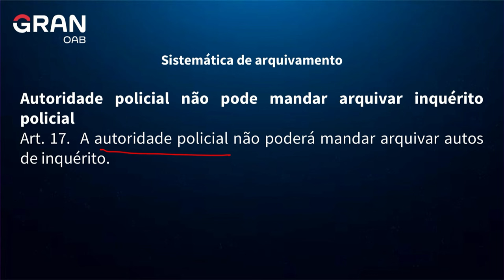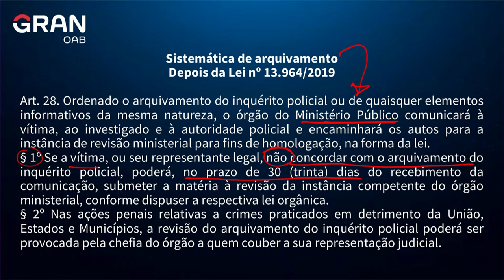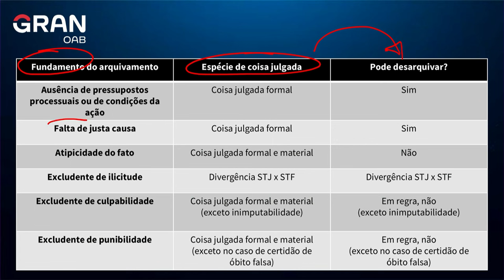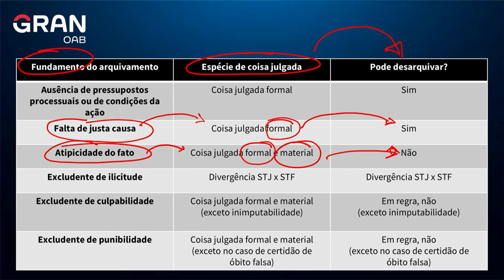OAB Express: Arquivamento do Inquérito Policial para a 1ª fase do Exame da OAB!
Neste vídeo, a professor Lorena Ocampos trará dicas pra você entender e acertar questões sobre o Arquivamento do Inquérito Policial para a 1ª fase do Exame da OAB.